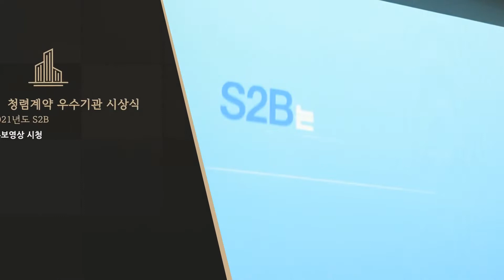2021년도 S2B 청렴계약 우수기관 시상식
한국교직원공제회가 운영하는 S2B(교육기관전자조달시스템)는 공정하고 청렴한 계약문화를 만드는 데 기여한 우수기관에게 이용실적, 전년대비 증감률 등 평가기준에 따라 교육청, 지원청, 각급학교 3개 부문으로 구분하여 매년 ‘S2B 청렴계약 우수기관 상’을 시상하고 있습니다!

올해는 코로나19 사회적 거리두기 해제 조치에 따라, 5월 18일 영남권을 시작으로 5월 25일 수도권, 5월 27일 호남권, 6월 8일 중부권 시상식을 개최하였습니다.

S2B 청렴계약 우수기관은 총 53개 기관으로, 우수 교육청은 부산시교육청 외 2개, 교육지원청은 인천동부교육지원청 외 15개, 각급학교 부문은 대전동아마이스터고등학교 외 33개 기관이 수상하였습니다. 축하드립니다.